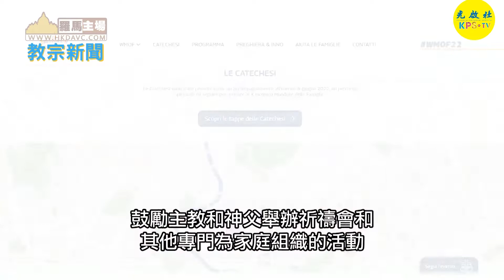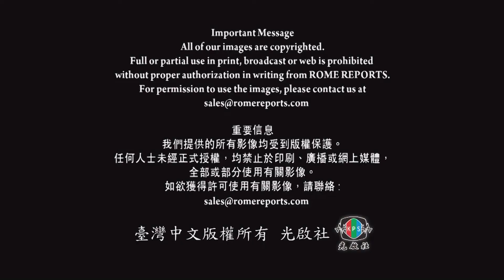光啟社製播: 教宗新聞《梵蒂岡要求教區主動為世界家庭大會作準備》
梵蒂岡公佈
下屆世界家庭大會的細節
大會將於2022年6月22至26日
在羅馬舉行
大會因疫情延後一年
並且修改了大會的常規安排